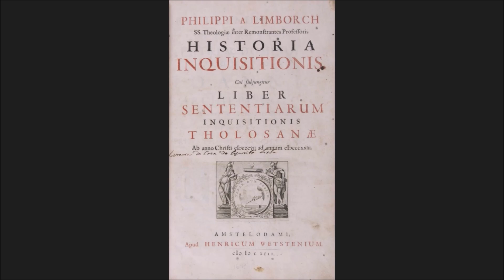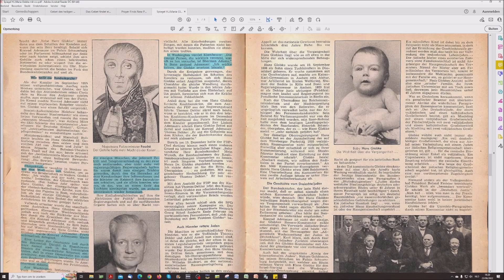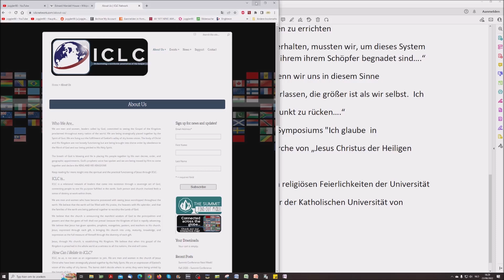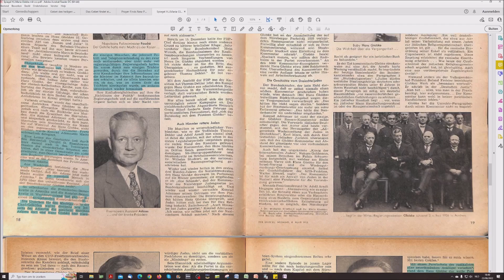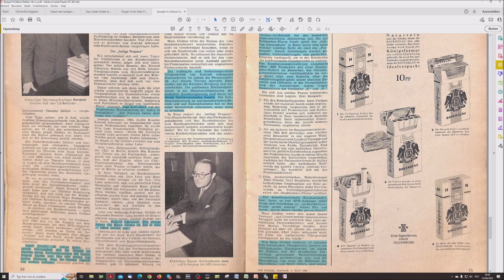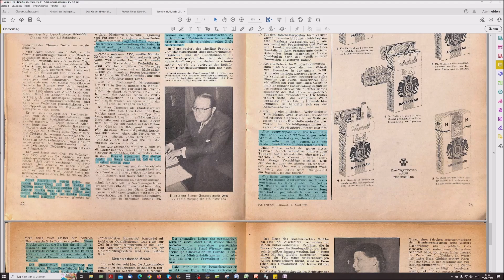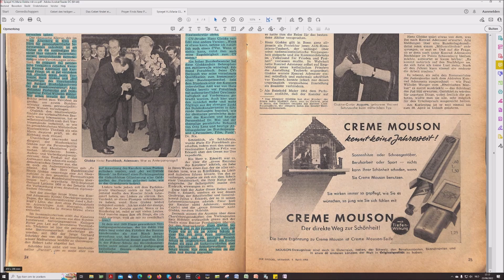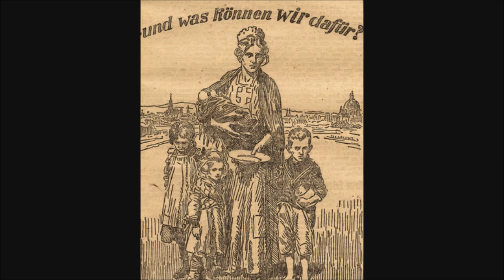Moderne Kriege - Der Heilige Proporz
Teil 21
Proporz (von lateinisch proportio „Verhältnis“) bezeichnet das Verhältnis der Angehörigen einer Gruppe und der Zahl ihrer Vertreter in einem Entscheidungsgremium.

Hebräer 11:1, 1 Kor 1:18 + 1 Kor 2:14

Zu dieser Sendung:

Keine Links